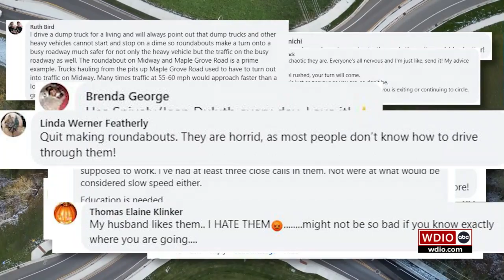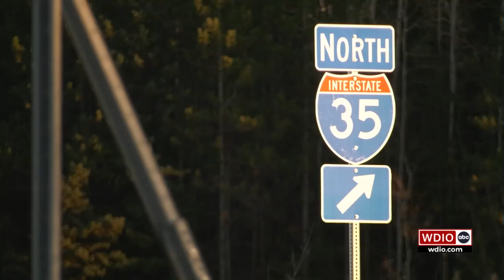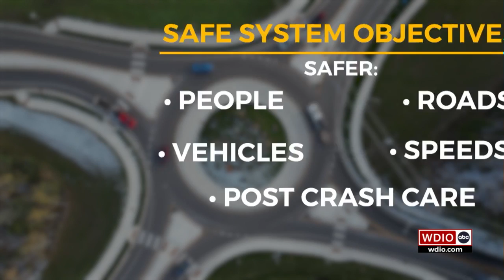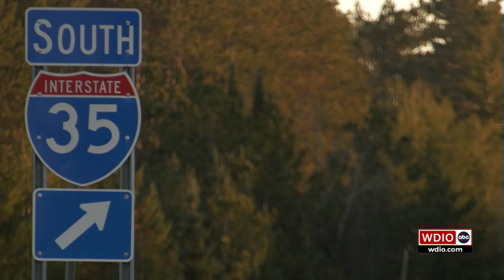Roundabouts are making a difference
In the last five to ten years, we have been seeing an increase in the number of roundabouts being installed around the country, state and here in the Northland.

MnDOT District Traffic Engineer Jim Miles says the reason for this is because it cuts the risk of crashes substantially. “In a typical 4-way intersection with a traffic light there are 32 conflict points. When looking at a roundabout there are only eight conflict points.”

“Roundabouts are probably one of our safest solutions for a four way or a three way intersection that has a crash problem there. They’re safer for the motoring public and pedestrians. The traffic flow is greatly improved over a typical four way stop or signal,” say Morrie Luke.

Assistant District Traffic Engineer Morrie Luke notes that it is impossible to get into a head on collision in a roundabout, “unless someone does something stupid and goes the opposite way.”

Despite how safe they are, controversy around traffic circles remains. On November 13th, the Duluth City Council approved yet another roundabout to be build on London Rd. and 40th Ave. East. During the city council meeting many different groups voiced concerns about pedestrian safety, bike lanes and the heavy traffic on London Road.

An example that MnDOT officials use to prove their theories that roundabouts work is the intersection in Cloquet where Highway 22 and 35 merges. Luke says that prior to building this roundabout there was a possible injury crash or injury crash every five months. Corinne Gornick-Heehn lives nearby and says “I would regularly see crashes.” Since the installation, Luke says that there has only been one crash since then. “The difference between that crash and others we saw there is that these people were able to go home to their families that night.”

Roundabouts are not going anywhere, so it’s important that we all start to better understand them and learn how to navigate them whether you are a fan of them or not.

In 2021 there were 7,388 pedestrians killed on U.S. roadways. Officials say this is the highest since 1981 when 7,837 pedestrians died due to traffic crashes. Morrie Luke also works with U.S DOT and says that in the United States there has never been a reported pedestrian fatality in marked crosswalk within a roundabout.

Mayfield says roundabouts reduce the risk of pedestrian crashes by 60-70% versus conventional intersections, including signalized intersections. This is due to slower speeds when entering a roundabout says Luke.

Also in 2021 42,915 people died on U.S. roads. This number was alarming for engineers around the country. In 2022 Luke says that engineers introduced a national approach called Safe System Objectives: Safer people, roads, vehicles, speeds and post crash care. Adding more roundabouts checks all of those boxes.

The Minnesota Department of Transportation has statistics to back this.

86% decrease in fatal crashes
83% decrease in life-altering injury crashes
42% overall decrease in the injury crash rate at intersections

WDIO has some added tips on how to properly drive roundabouts in our story